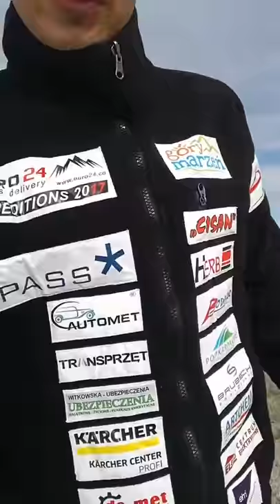Sanoczanin w drodze po Koronę Ziemi - isanok.pl